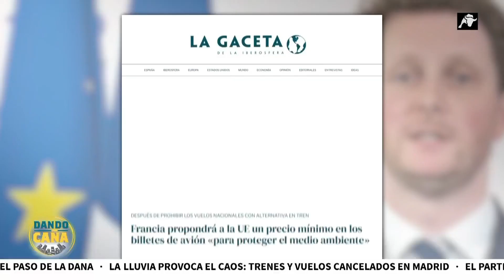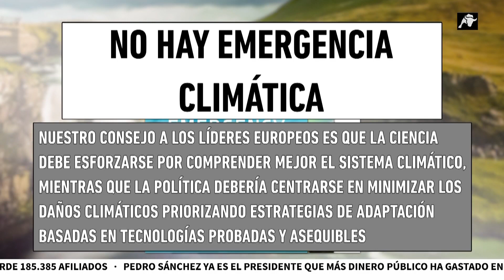No hay emergencia climática a pesar de que Francia y otros países mareen la perdiz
Gabriel Serrano desvela en Crónicas de Manicomio que, pese al alarmismo, la evidencia científica podría demostrar que no hay emergencia climática.